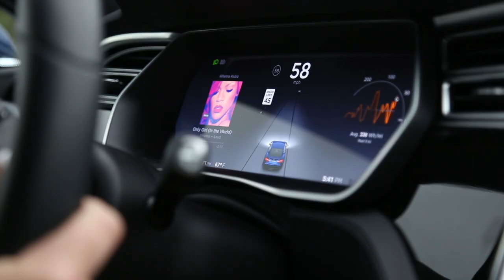Clearview Car Culture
A short film produced in the Clearview Regional High School, School of Media Arts.